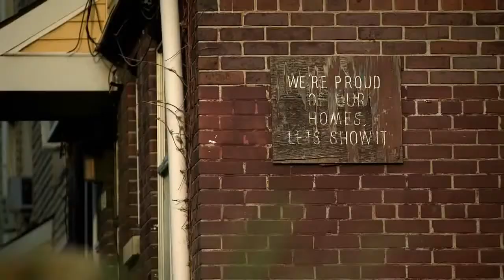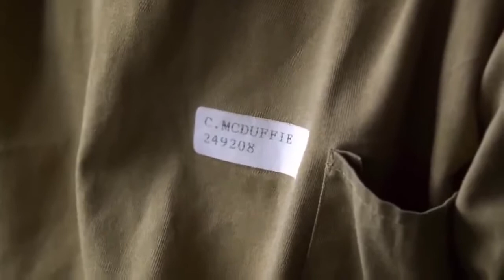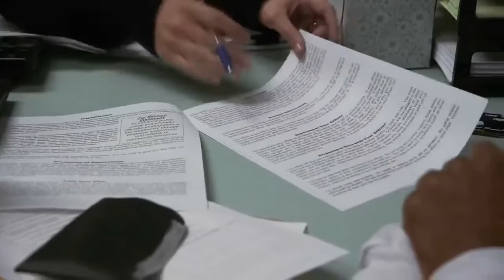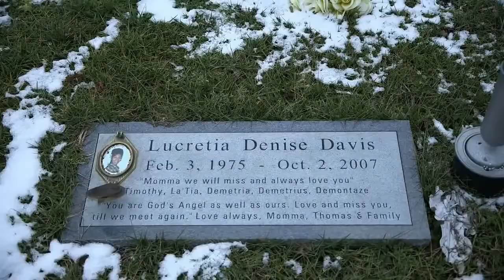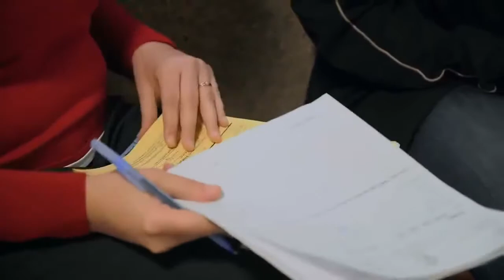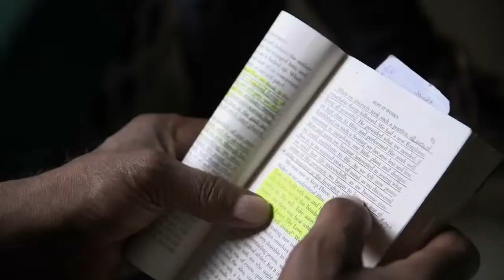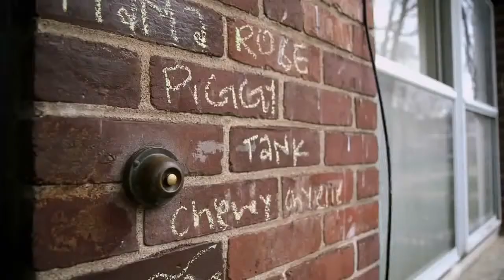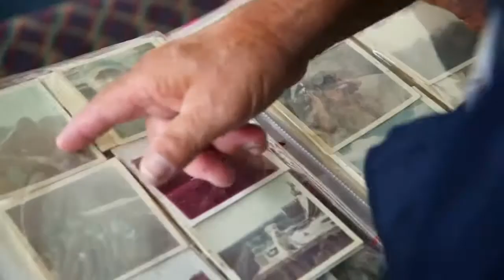Hardest Prisons 2018 Documentary